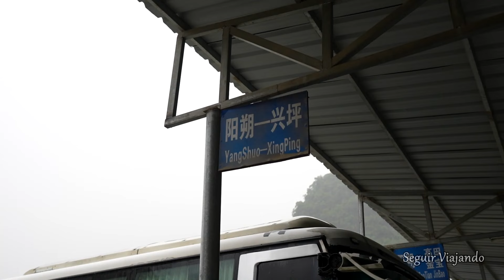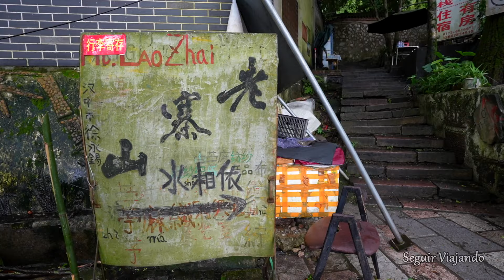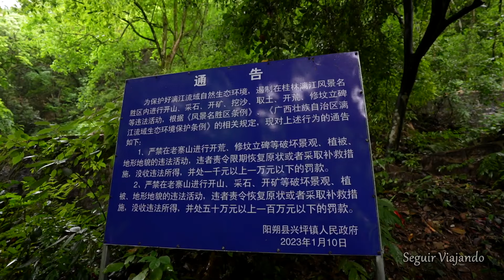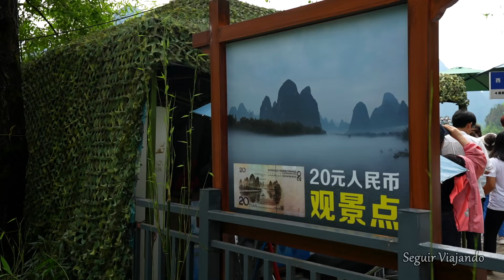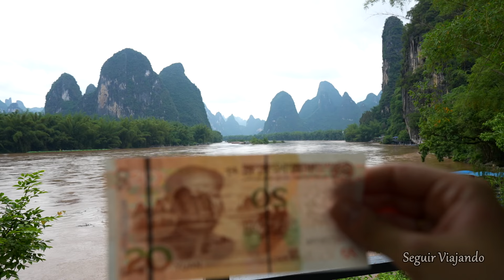Qué ver en XINGPING en 1 DÍA: montañas ⛰️ y cormoranes 🐦 | 🇨🇳 CHINA #12 | SeguirViajando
En el vídeo de hoy descubrimos qué ver en Xingping y cómo llegar desde Yangshuo.
Tomamos un autobús desde Yangshuo para visitar la Ciudad Antigua de Xingping, donde conoceremos puntos como el paisaje del billete de 20 Yuanes o los cormoranes, pájaros utilizados antiguamente para pescar, además de subir a la cima de la Laozhai Hill para contemplar todo el paisaje kárstico de Xingping.

⏳ CONTENIDO DEL VÍDEO:
00:00: Introducción y saludo
00:51: Cómo llegar a Xingping desde Yangshuo
02:12: Horarios de autobuses
02:35: Qué ver en Xingping
03:14: Cómo subir a Laozhai Hill
05:34: Mirador de Xingping
07:46: Basura en China
08:05: Seguro de viaje en China
08:35: Paisajes de Xingping
08:50: Cormoranes en Xingping, China
09:50: Mirador de los 20 Yuanes en Xingping
10:47: Masificación en China
12:31: Comida en Xingping
13:15: Old Street
13:34: Opinión de Xingping y despedida

1. On a Boat to China - Sight of Wonders
2. Globe Trekking - Philip Ayers
3. Narrow Escape - Dream Cave
4. Immovable As The Mountain - Yi Nantiro
5. Himalayan Skies - Trailer Worx
6. On a Boat to China - Sight of Wonders